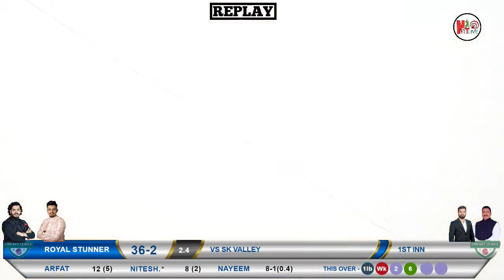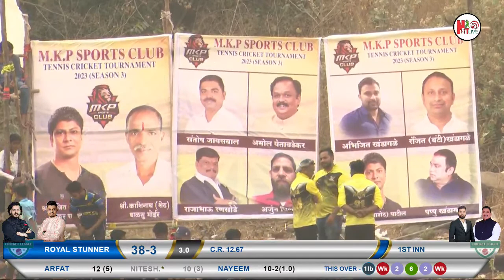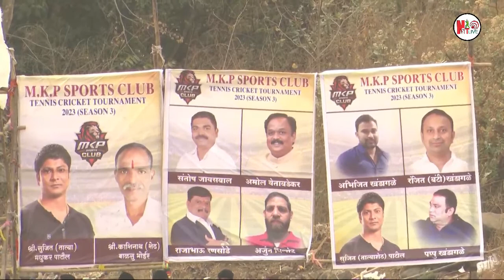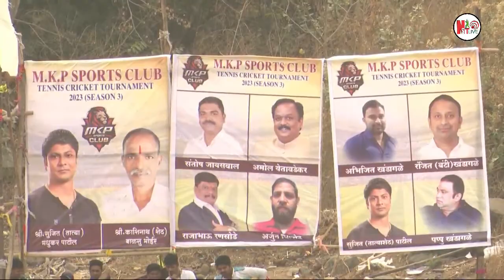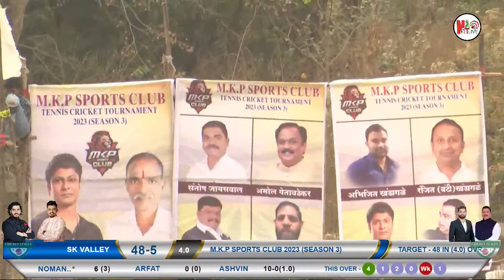SK VALLEY VS ROYAL STUNNER (M.K.P SPOTS CLUB 2023) FINALDAY